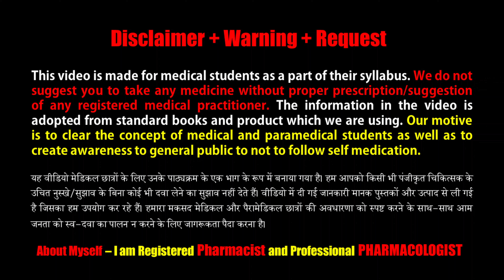Himalaya Soothing Calamine Baby Lotion | Calamine Lotion for Skin Rashes | त्वचा की समस्या ठीक करे